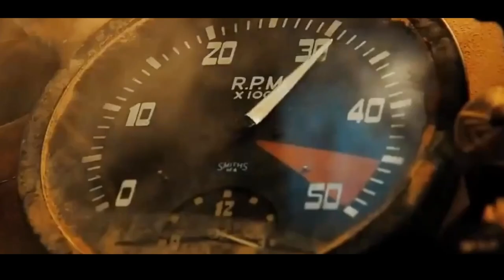Hot Girl Is Captured & Forced to Serve Cruel Tyrant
In a post-apocalyptic wasteland, Max, a drifter and survivor, unwillingly joins Imperator Furiosa, a rebel warrior, in a quest to overthrow a tyrant who controls the land's water supply.

The main theme of the film is the struggle for survival in a world where resources are scarce, and the powerful oppress the weak. The movie also explores the themes of redemption, sacrifice, and the importance of human connections in a hostile environment.

In this video, we'll provide a brief summary of the movie's plot and our overall review of the film. Join us as we explore this exciting apocalyptic action thriller!